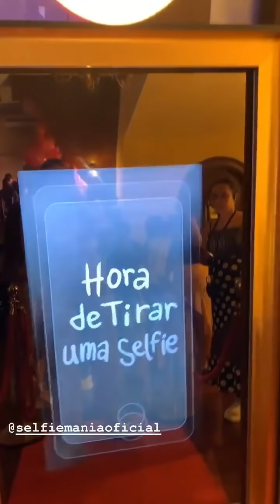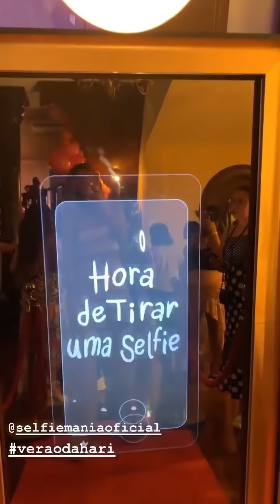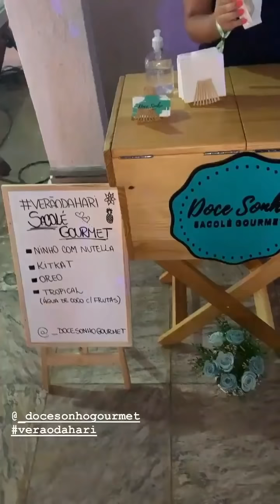Influencer Stores - Verão da Hari (Hariany Almeida)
A Ex BBB / EX Fazendeira Hariany Almeida fez ontem uma festa para comemorar o ano dela que passou q troxeram grandes coisas para ela, coisas boas ela reuniu amigos e colegas de ex confinamento para a festa que foi babado confira como foi.